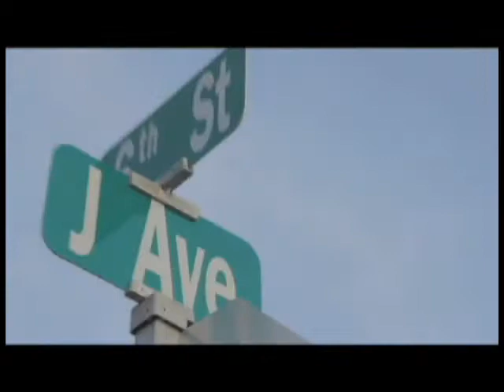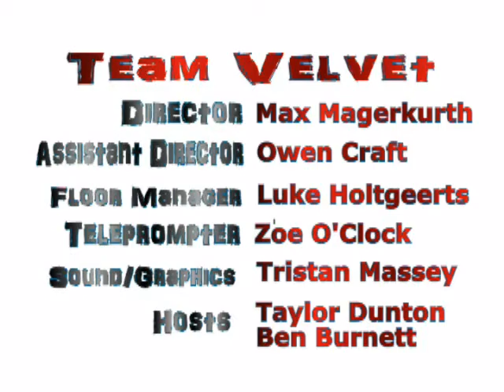The Rock 27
TWINS Episode 2, The Teacher Game Show, Wakeboarding